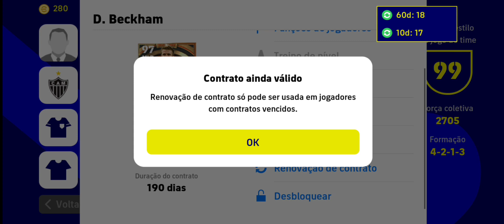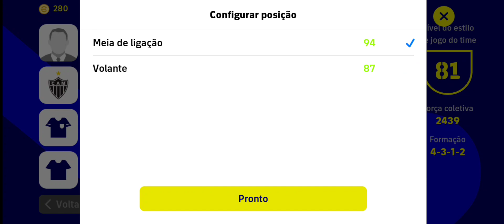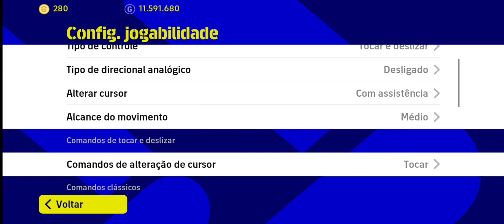MINHA CONTA PRINCIPAL ESTÁ UM ABSURDO - EFOOTBALL 23 MOBILE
MINHA CONTA PRINCIPAL NO EFOOTBALL 23 MOBILE